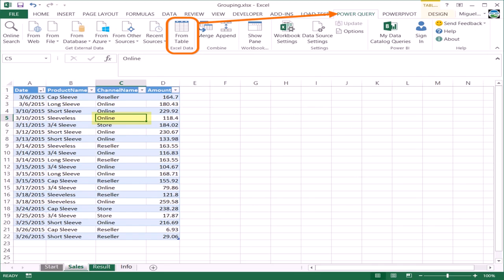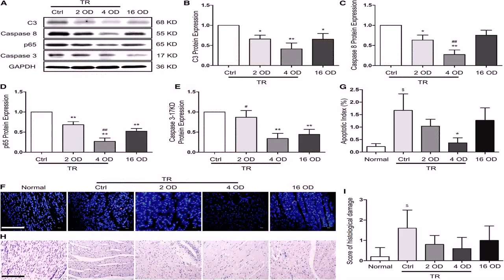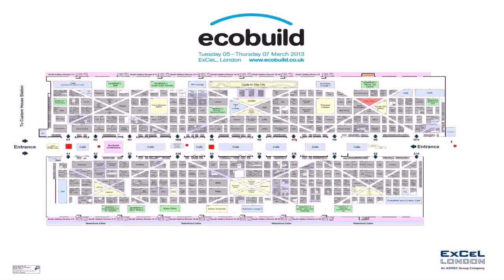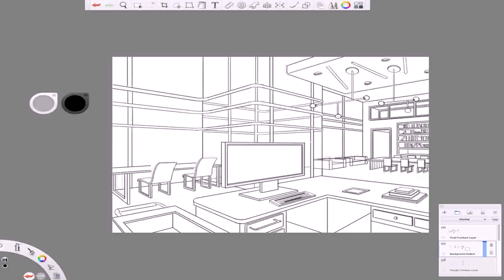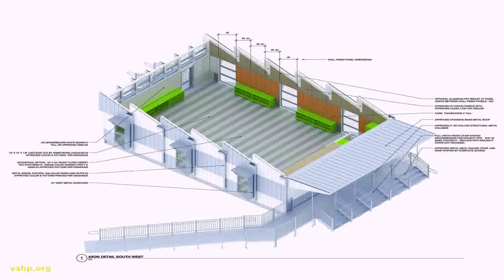How To Draw Floor Plans In Excel - DaddyGif.com (see description)